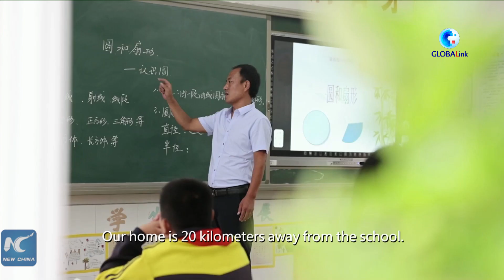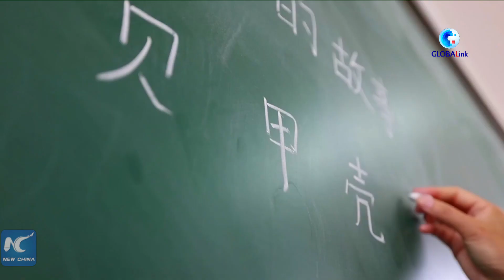GLOBALink | Chinese couple dedicated to rural education in N China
A Chinese couple have dedicated 15 years to rural education in a remote village in north China's Hebei Province. Here's their story.